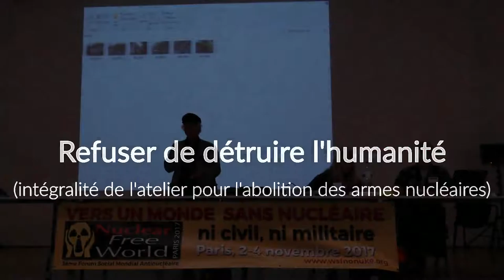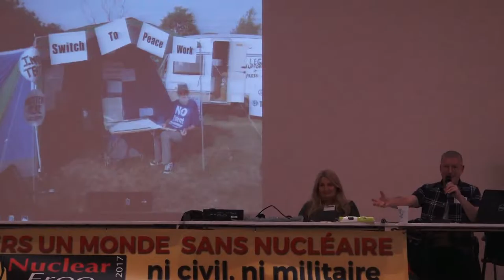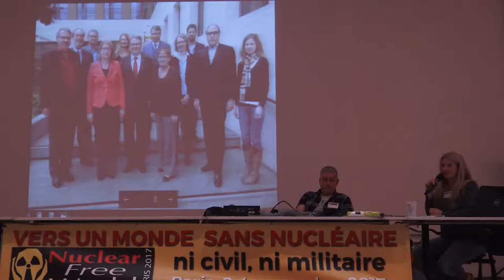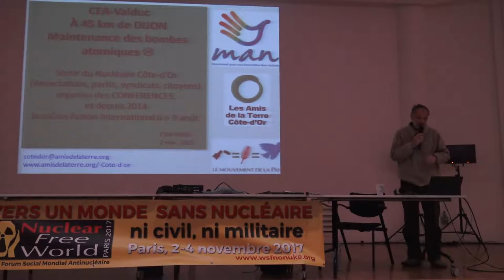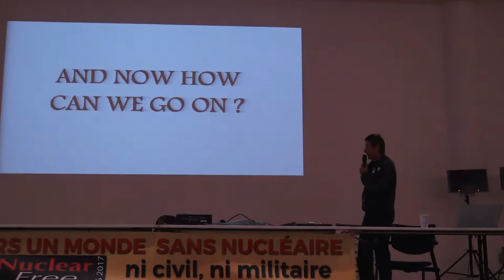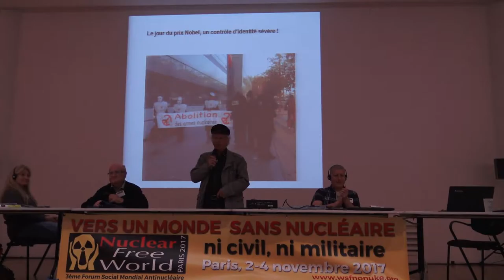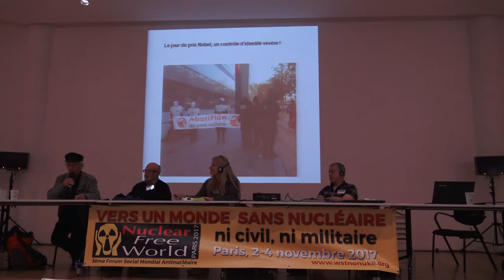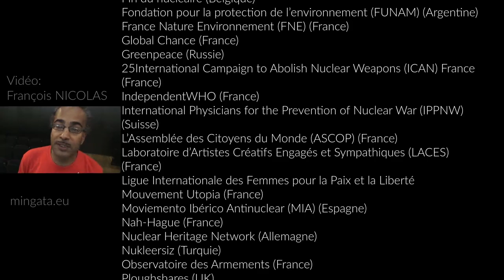FSMA2017 - Refuser de détruire l'humanité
Paris, samedi 4 novembre 2017, atelier "Europe contre le nucléaire militaire (deuxième partie)" lors du Forum Social Mondial Antinucléaire avec Marion Küpfer (Atomwaffenfrei) : les actions à Büchel de blocage de la base de l’OTAN qui héberge 20 bombes nucléaires, Marcus Armstrong (Trident Ploughshares) : les actions au Royaume-Uni, blocage des bases d’Aldermaston (entretien des bombes) et Faslane en Ecosse (sous-marins nucléaires).

Sous-titre en français : Brunhilt Koehler [Adaptatrice freelance multilingue (français/anglais/espagnol) et SME]